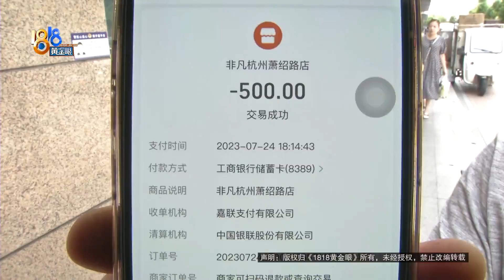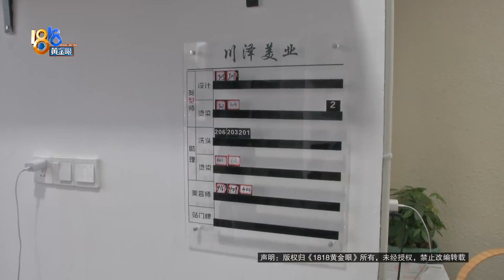【1818黄金眼】女子称染发后一段一个颜色，手工没有“百分百”？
任女士家附近有家非凡理发店。她在这里办了一张500元的会员卡，当天丈夫和儿子消费了理发项目。当时店员向她推荐原价500多元现在200多元的染发服务，她染完后过几天发现颜色是分段的。她来到理发店想要个说法，理发店老板却说她无理取闹，这到底是为什么呢？

新闻标签：